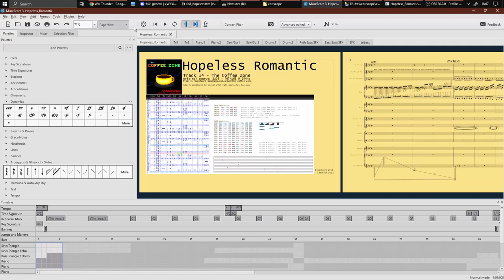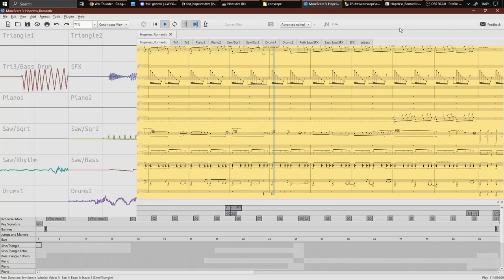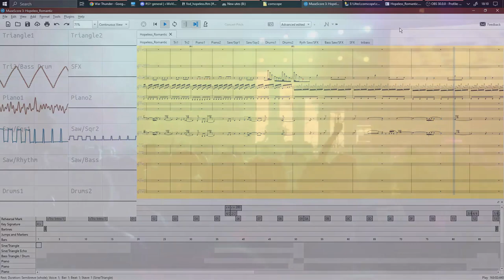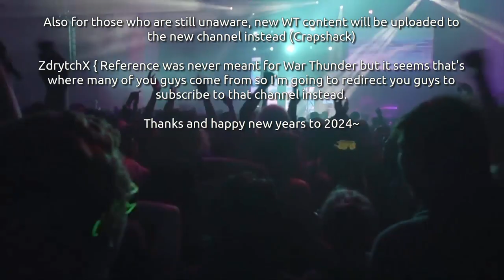Hopeless Romantic 2023 progress thus far「Musescore 3.6 / MIDI」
Btw is this closer to being fakebit or a MIDI cover? Technically musescore has its own playback system and MIDI playback quality is influenced by soundfonts.

Other:
Cockpit Sounds (War Thunder, uses legal map/flight model data port 8111):